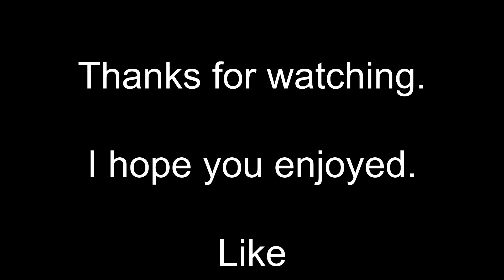DIY motorcycle with gears